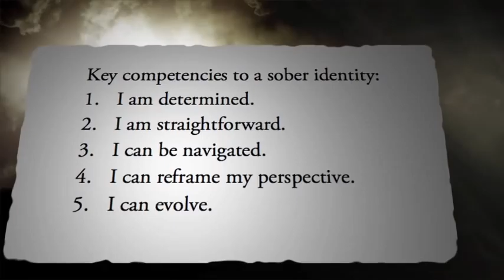Sober Identity - Lisa Neumann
The nightmare of drinking can end—today! The criteria: You must choose to learn how to stop and stay stopped. Take a unique and refreshing look at the science behind our addictive drinking patterns and see how we've subconsciously and unwittingly programmed ourselves for failure. Learn to reprogram your subconscious mind and begin the journey that will forever change the trajectory of your life. A new you is waiting to emerge. Will you let it? Holding on is killing you; letting go is unfathomable. The acquisition of life skills, competencies, and universal principles will change your relationship with alcohol—forever. • Understand the power of your subconscious mind and why you couldn't stop drinking even when you've thought you wanted to. • Learn and implement the five key competencies for lasting sobriety. • Get comfortable with you—so comfortable that the thought of drinking becomes ludicrous. Learn to be thriving, not surviving, in your life!